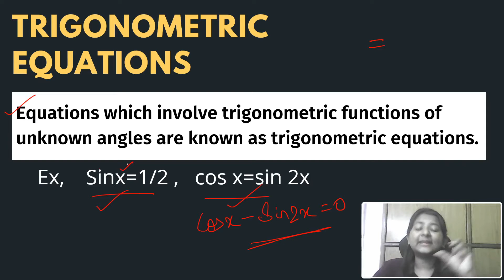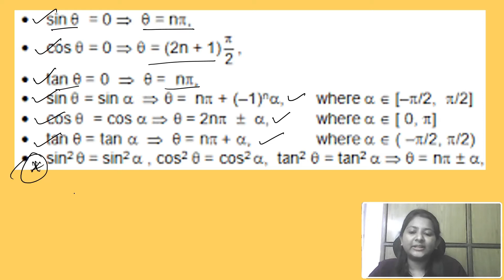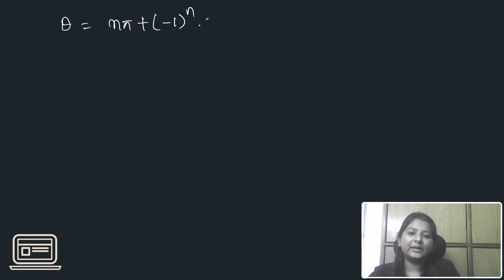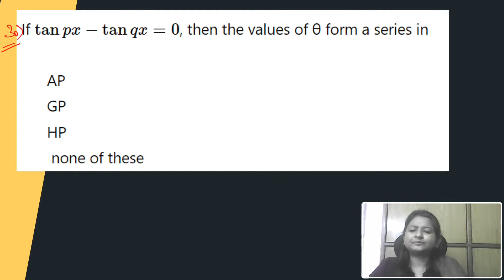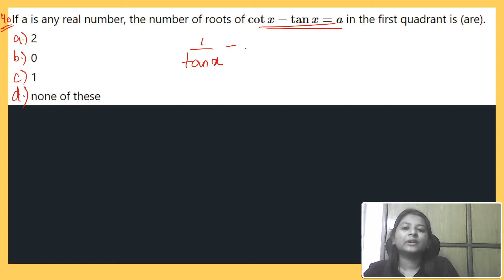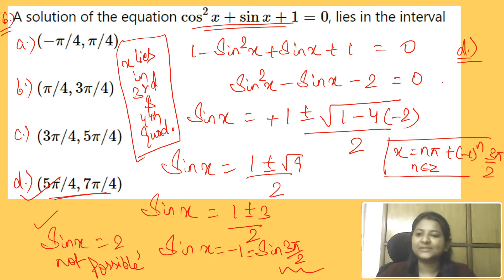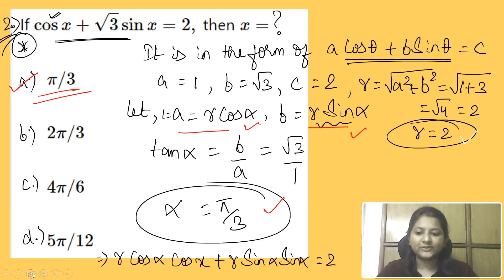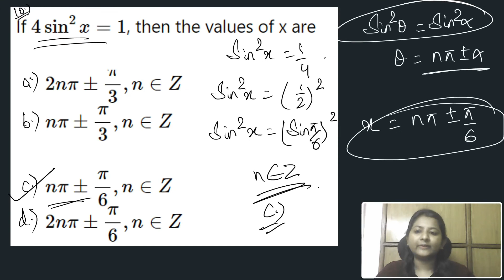RD Sharma Trigonometric equations | MCQ Solutions (Q no. 1to 10)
Trigonometric equations RD SHARMA MCQ SOLUTIONS CLASS11
(Principal and General solutions)

I have solved RD Sharma mcq solution of trigonometric equations class 11. Qno. 1 to 10

Rdsharmatrigonometricfunctionsclass11MCQ solution